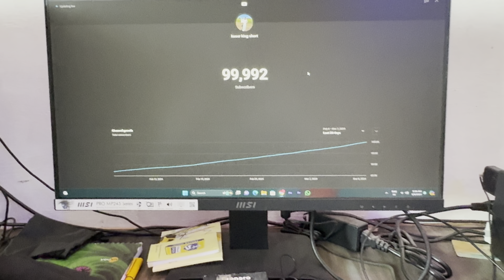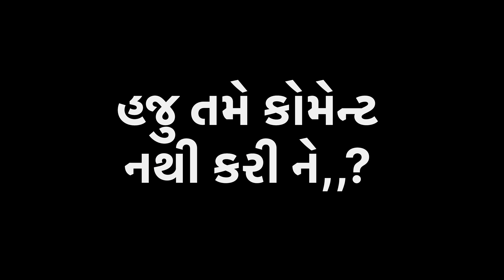કાલે નવો આઇફોન અને આજે નવી ગાડી લીધી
કેસુર કિંગ
કેસુરકિંગ યુટ્યુબ
રામ રામ ડાયરાને
ગુજરાતી વ્લોગ
ગુજરાતી વ્લોગિંગ
Kesur bhatiya
Kesur king
Ram ram dayrane